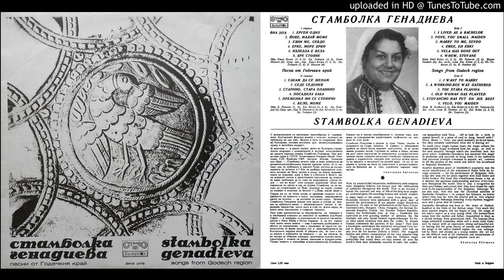Стамболка Генадиева - Пременил ми се Стоянчо